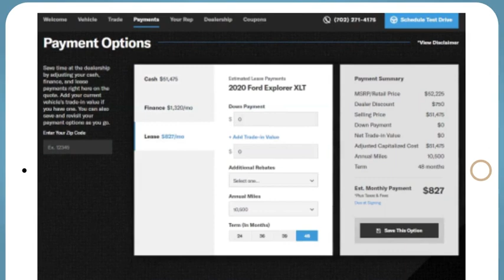2023 Hyundai IONIQ_5 Reno, Carson City, Northern Nevada, Sacramento, Roseville, NV PU149663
LUCID BLUE New 2023 Hyundai IONIQ_5 SEL AWD available in Reno, Nevada at Lithia Hyundai of Reno. Servicing the Carson City, Northern Nevada, Sacramento, Roseville, NV area

Nav System Heated Seats Dual Zone A/C Keyless Start Onboard Communications System Satellite Radio Back-Up Camera Power Liftgate All Wheel Drive Aluminum Wheels. LUCID BLUE exterior and BLACK interior SEL trim. CLICK ME! KEY FEATURES INCLUDE: Navigation All Wheel Drive Power Liftgate Heated Driver Seat Back-Up Camera Satellite Radio iPod/MP3 Input Onboard Communications System Aluminum Wheels Keyless Start Dual Zone A/C Blind Spot Monitor Cross-Traffic Alert Hands-Free Liftgate Lane Keeping Assist Rear Spoiler MP3 Player Privacy Glass Keyless Entry Remote Trunk Release. OPTION PACKAGES: CARPETED FLOOR MATS. Hyundai SEL with LUCID BLUE exterior and BLACK interior features a Electric Motor. MORE ABOUT US: Lithia Hyundai of Reno sells new Hyundais certified pre-owned Hyundais and used cars trucks and SUVs! We have excellent finance options as low as 0% on select models in addition to all avilable Hyundai incentives and rebates! We also specialize in second chance financing! We are located in Northern Nevada at 2620 Kietzke Ln. Our hours are Monday-Saturday 8: 30am - 8pm and Sundays 10am - 6pm. 100% customer satifaction is our priority! Price does not include $449 Dealer doc fee taxes and license fees. Price contains all applicable dealer incentives and non-limited factory rebates. You may qualify for additional rebates; see dealer for details.